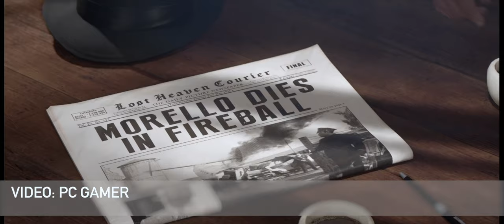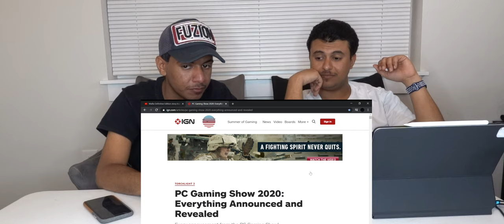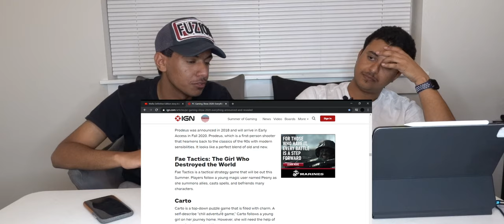مؤتمر PC Games